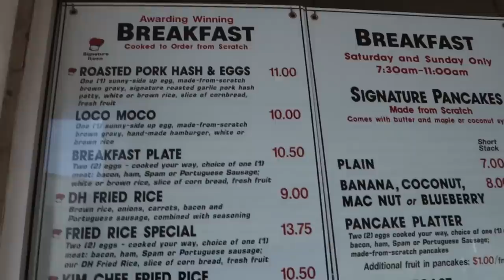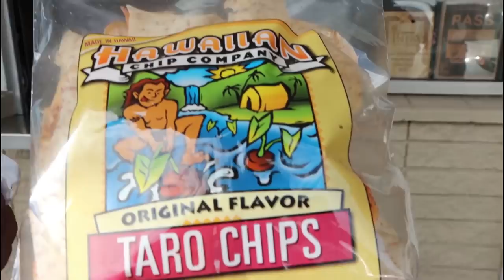CHUUKESE REVIEWS Diamond Head Market & Grill feat. Machuo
Address: 3158 Monssarrat Ave, Honolulu, HI 96815